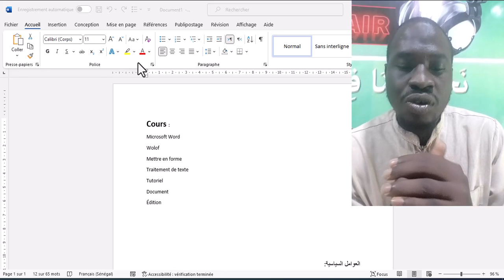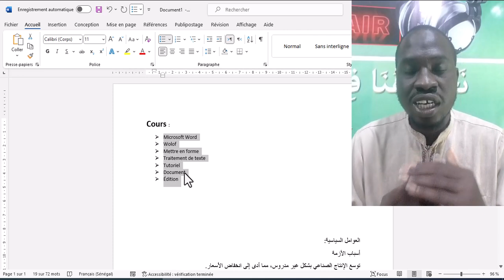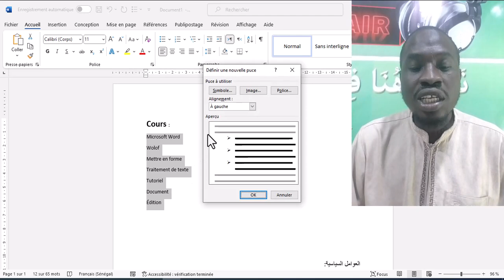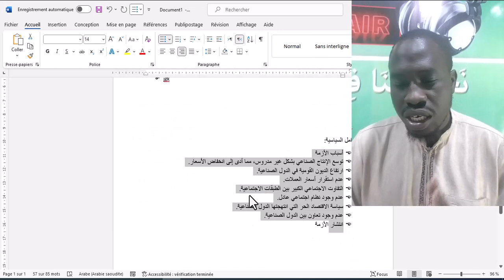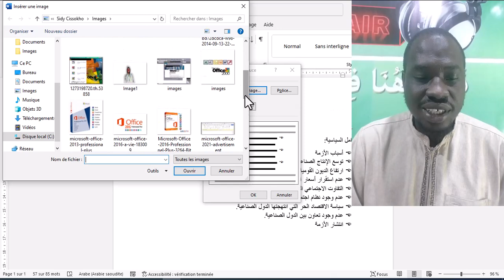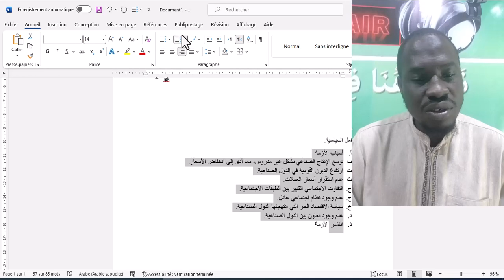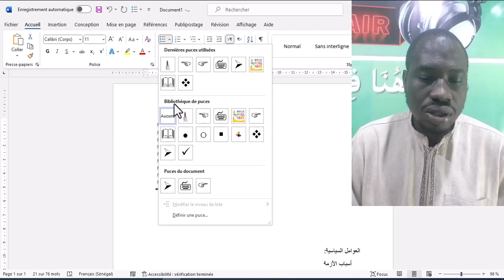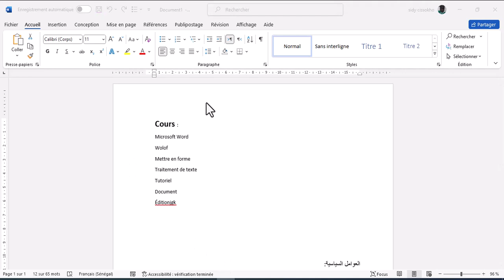Cours 11 Microsoft Word en Wolof Comment Créer une LISTE NUMÉROTÉE et LISTE À PUCES avec WORD Mic...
Bienvenue à notre chaîne YouTube dédiée à l'apprentissage de Microsoft Word en Wolof !

Dans notre premier cours, nous plongerons dans le monde fascinant de Microsoft Word, l'outil de traitement de texte le plus utilisé au monde. Que vous soyez débutant ou que vous souhaitiez perfectionner vos compétences, cette série de cours est conçue pour vous.

Nous vous guiderons à travers chaque aspect de Microsoft Word en utilisant la langue Wolof, afin que vous puissiez non seulement maîtriser cet outil essentiel, mais aussi le faire dans votre langue maternelle. Nous vous promettons une expérience d'apprentissage stimulante et enrichissante.

Rejoignez-nous dès maintenant pour explorer ce monde passionnant de Microsoft Word en Wolof.